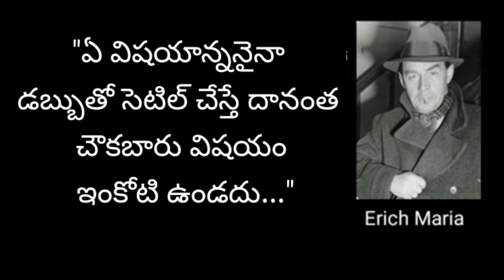Quotes of Erich Maria in telugu...